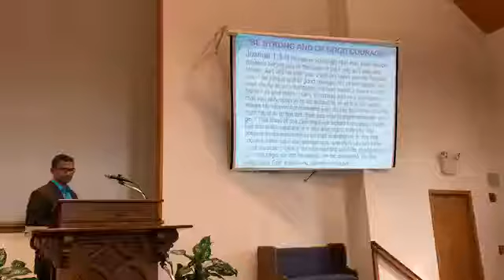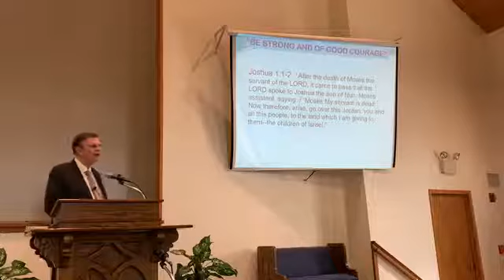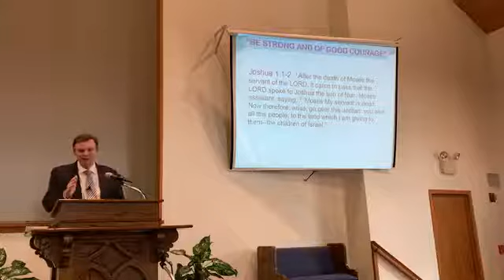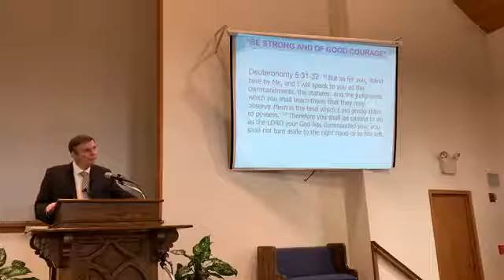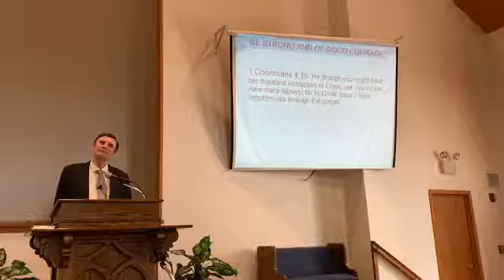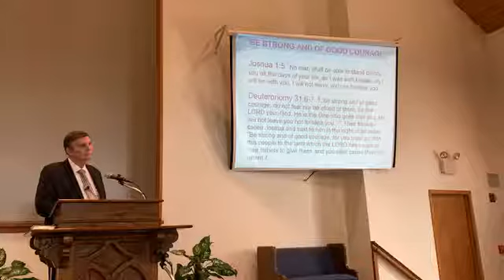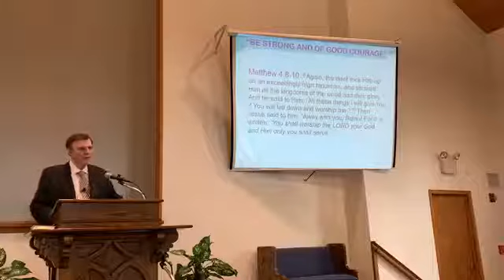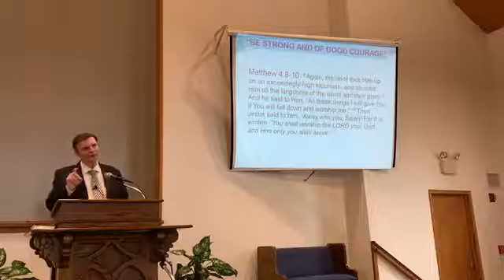Sept 22nd 2019 AM Be Strong and of Good Courage